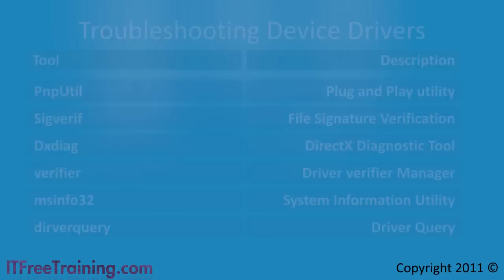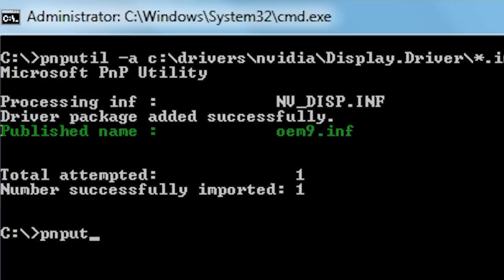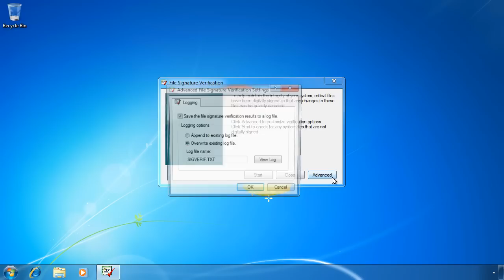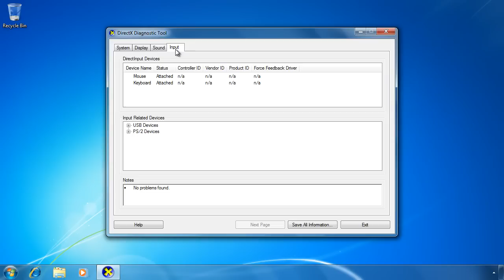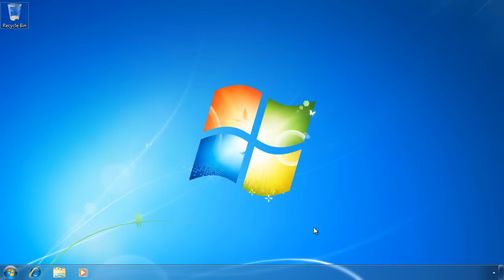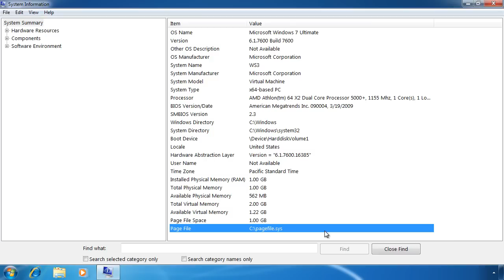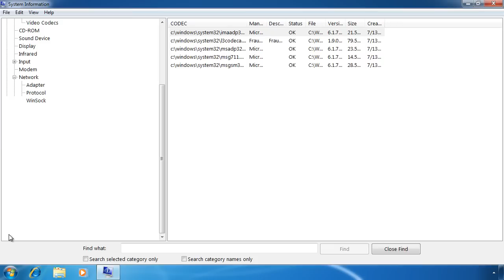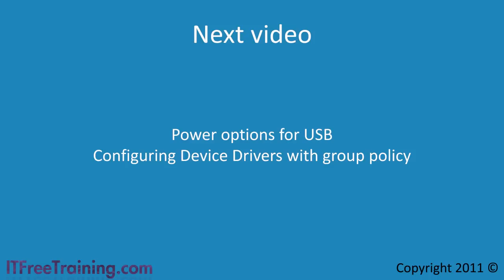Troubleshooting Devices Drivers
This video looks at a number of different tools on windows 7 used to troubleshoot device drivers. This includes, pnputil, dxdiag, msinfo, driver verification and driver query.